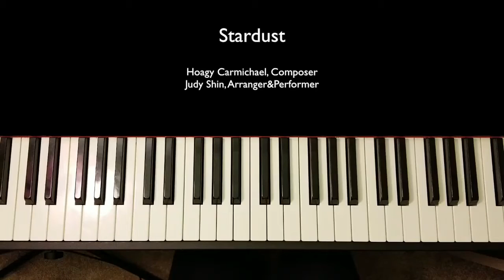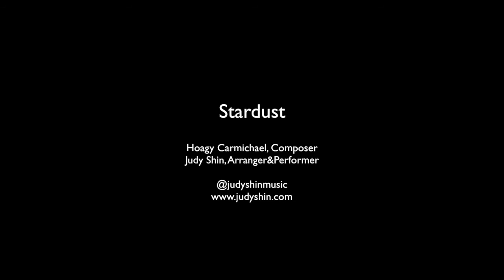Stardust/Jazz Piano Arrangement Sheet Music/Judy Shin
Sheet Music in Db (recording ver.)
Stardust (1927) by Hoagy Carmichael
Arrangement & Performance by Judy Shin